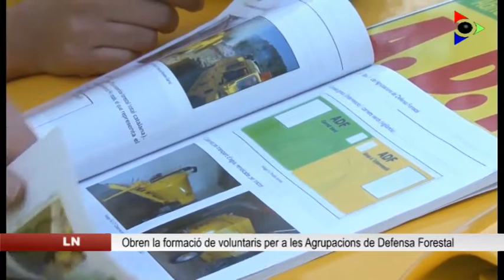Les ADF obren un curs, durant el mes de maig, per ser voluntari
Els propers dies les Agrupacions de Defensa Forestal de la Garrotxa obren el col·lectiu a tota aquella gent que en vulgui ser voluntari. Per a dur aquest pas, cal fer un curs de formació bàsica, que tindrà lloc els propers dies 5 i 19 de maig.